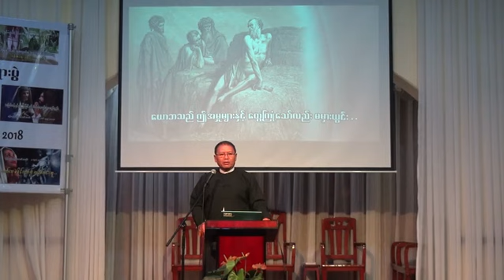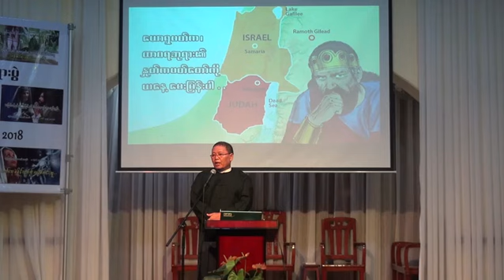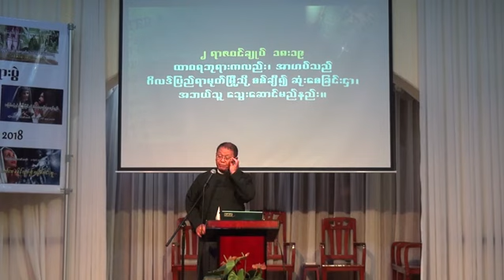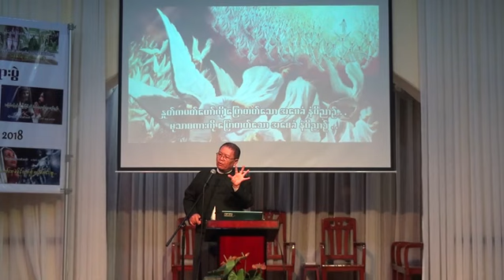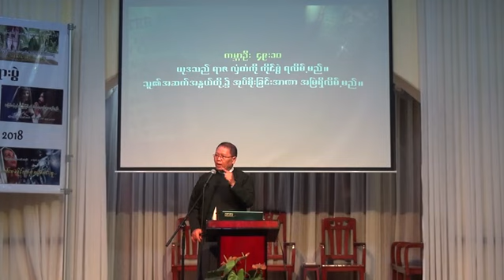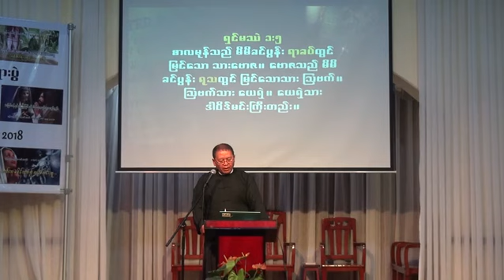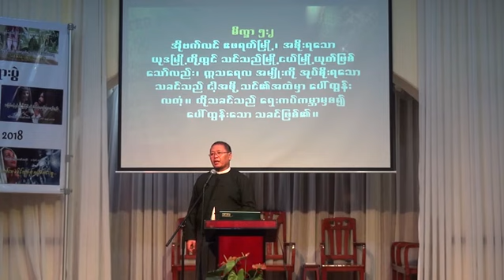The Great Controversy 02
Muller Taw Sermon 02